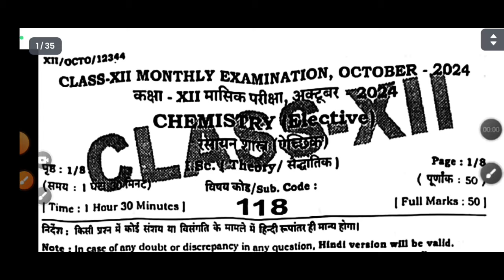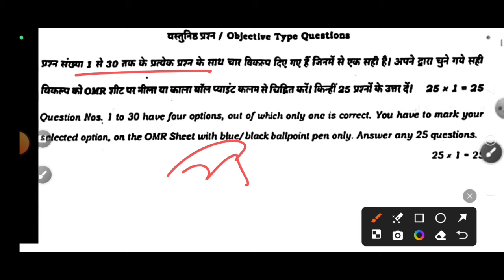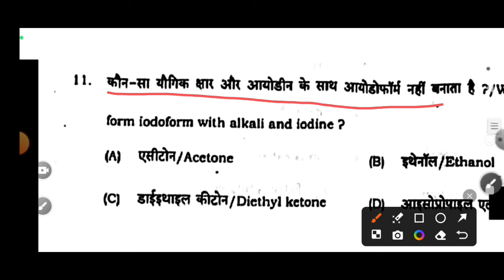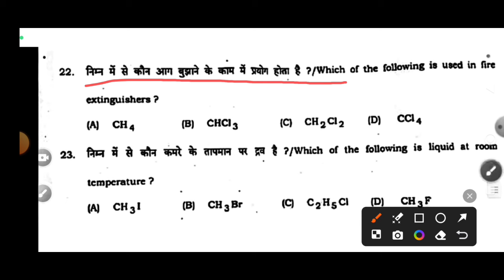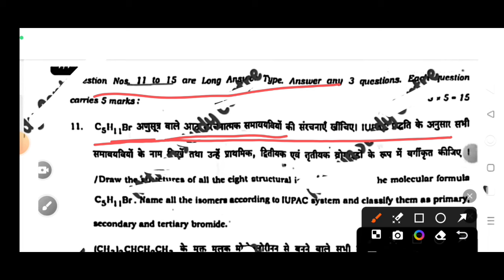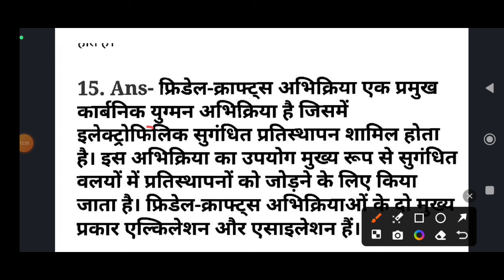21 October 2024 class 12th chemistry Subjective October monthly exam 2024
21 October 2024 class 12th chemistry October monthly exam 2024 | class 12th chemistry 21 October
21 October 2024 class 12th physics October monthly exam 2024 | class 12th physics 21 October viral21 October 12th Physics Monthly Exam 2024 |Bihar
Board 12th Physics October Monthly Exam 2024
Answer

Bihar board class 12th chemistry October monthly exam
2024 question paper
Bihar board class 12th October monthly exam 2024
Physics original question paper
Bihar board class 12th chemistry subjective October
monthly exam 2024
2024
Bseb 12th chemistry monthly exam October question
paper 2024
12th class chemistry question paper October masik
Priksha 2024
bihar board 12th chemistry answer key 2024 October
monthly exam
12th chemistry monty exam asnwer key 2024
12th chemistry October monthly exam answer key 2024
12th Physics October monthly exam 2024
Class 12th Physics monthly exam viral question
estion Paper Answer Key डाउनलोड करने के लिए नीचे
क्लिक करें 21 october class 12th physics viral paper, 21 october
12th class physics ka paper, physics class 12th 21
০ctober viral objective, physics 21 october class 10th
viral objective, physics 21 october viral question paper
class 12th, class 12th physics viral paper 21 october,
physics class 12th 21 october monthly exam, 21
০ctober class 12thphysics monthly exam, 12th class
physics 21 october monthly exam viral paper, 21 tarikh
physics ka paper monthly exam class 12th
024_Answer_Key
Class1 2th_Physics
@Education Galaxy 12
@bihartopper1 2vidyakul
@StudyPlus1 0th